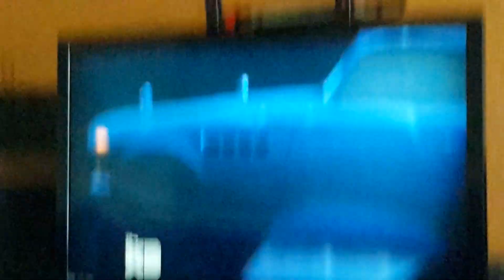Cars 2 Finn Mcmissile chase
The whole lemons are chasing finn